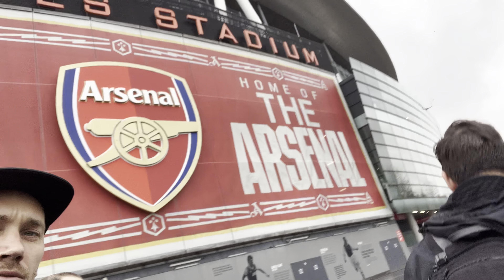[4] Yuri’s Bachelor Party in Londen 🏴󠁧󠁢󠁥󠁮󠁧󠁿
Bachelor party’s. Het zijn de beste als je ze vaak niet meer kan herinneren en daarom hebben deze van Yuri maar gefilmd. Omdat hij na een botsing op het voetbalveld op DumperT en 433 was gekomen met een gebroken enkel (waarna hij de penalty vanuit de ambulance kon aanschouwen. Een gebroken enkel maakte het geplande bezoek aan England / Londen een stukje uitdagender maar genoeg ‘pints’ op leek het alsof er niks met Yuri zijn enkel aan de hand was.
Van een Arsenal stadion tour, pubs, discotheken als de zoo bar, Londen Eye, de Big Ben, Buckingham Palace, balletje balletje, de kroeg uitgezet worden, we hebben ‘t allemaal gezien, gedaan en tot ons laten komen. Afgeroomd naar 12 minuten vriendschap. Enjoy 👌🏼